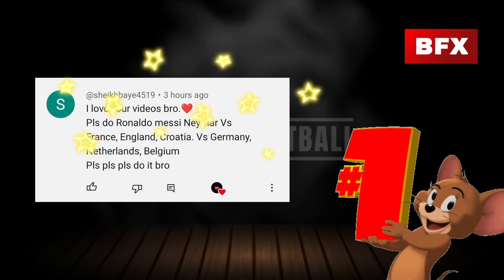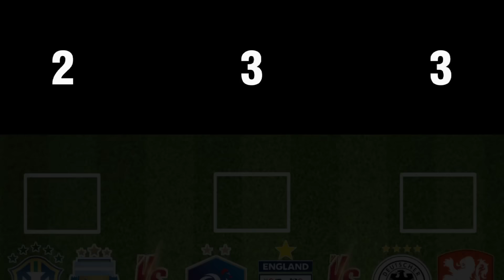Ronaldo Messi Neymar VS France-England-Croatia VS Germany-Belgium-Netherlands🔥 Ultra Ultimate VS 💪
we compare football legends team, ronaldo messi neymar xi vs mbappe kane modric vs hazard memphis muller.

argentina & portugal & brazil vs france & england & croatia vs germany & belgium & netherlands
ronaldo messi neymar vs mbappe kane modric vs de bruyne memphis muller
ronaldo vs kane vs hazard
messi vs mbappe vs muller
neymar vs rashford vs memphis

This video is inspired by extra football, vs football,  footballer comparison, 442oons and other channels.

Juventus
Galatasaray
Besiktas
Fenerbahçe
Trabzonspor
Süper Lig
Serie A
Ingiltere
Ligue 1
Italya
Premier Lig
Liverpool
Manchester City
Sampiyon Liverpool
Sampiyon Machester City
Sampiyom Trabzonspor
Sampiyon Fenerbahçe
Sampiyon Galatasaray
Sampiyon Besiktas
Sampiyom Konyaspor
Sampiyon Basaksehir
Arsenal Mesut Ozil
Paris Saint German
PSG
AS Monaco
AS Roma
Lazio
Bursa Spor
Ahmet Çalik Sezonu
Guti Hernandes
Hagi
George Hagi
Guti
Alex De Souza
Roberto Carlos Feuerbach's
Carlos
Roberto Carlos Pes
Hami Mandirali Dünyanin En Hizli Sutu
Oscar Cardozo
Alexander Sorloth
Mario Gomez
Wesley Sneijder
Robin Van Parsie
Ricardo Quaresma
Pepe
Okay Yokuslu
Burak Yilmaz
Burak Yilmaz Penalti
Türkiyi Portekiz Maçi Penalti Futbol
Ersin Üzgun
Ronaldo
Messi
Ronaldo vs messi
VS football
Player Comparison
Player vs player
Football
Soccer
Football player comparison
COMPARE VS Football
Extra football
Football comparison
Comparison of skills of football players
Comparison of statistics of football player
Football player statistics
Football player vs football player
Statistics of goal and assist of players
Player comparison soccer
VS Soccer
Soccer comparison
Football comparison video
Football comparison edit
Footballer comparison
Football comparison, football edits, football comparisons, football players, comparisons, football data
Maradona
Maradona vs pele
Pele
Diego maradona
Pele vs maradona
Maradona pele
Pele maradona
Maradona vs pele
Messi vs maradona
Pele vs maradona trophy
Ronaldinho vs maradona
Maradona skills
Maradona vs ronaldinho
Pele vs legends
Galatasaray
Trabzonspor
Liverpool
Chelsea
Chelsea fc
Barcelona
Real madrid
Brazil
Fc Barcelona
Vs football football vs
Vs
Psg vs barcelona
Psg kit
Psg vs
Juventus
Mancity
Vs football
Football
Ronaldo
Messi
Extra football
Vs Football Battle
442oons
Football Comparisons
Football clips
Vs
Football edits
Battle
Comparison
Football vs
Football highlights
Football reels
Youth football
Goal
Skills
Goals
Skills
Goals
Assists
Football player
Football video
Neymar
Mbappe
Skill
Vs battle
College football
Live football
Football match
Barcelona
Real madrid
Football fight
New football
Old football
Football legends
Skills
Goals
Assists
Football player
Football video
Neymar
Mbappe
Skill
Vs battle
College football
Live football
Football match
Barcelona
Real madrid
Football fight
New football
Old football
Football legends
Comparison video
Messi vs ronaldo